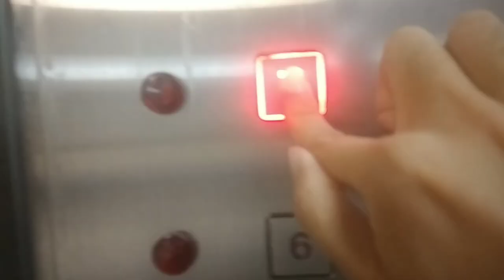三菱貨用升降機